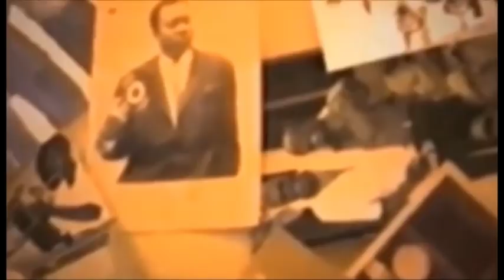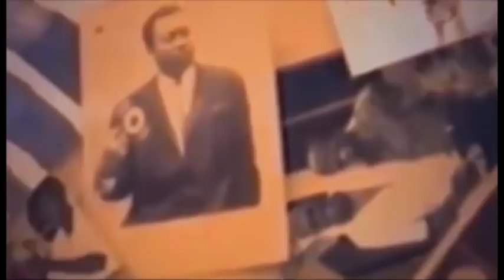BOYOKA BA VERTE SILA BISALU NA USUEL PECHANGA BA BIMISI EPESI SOMO